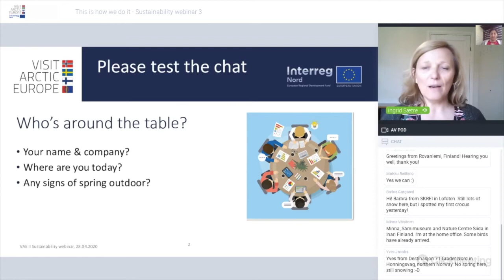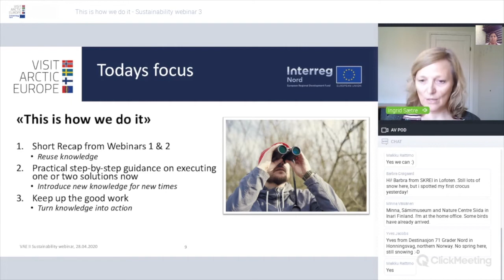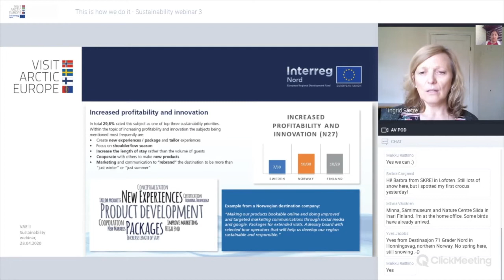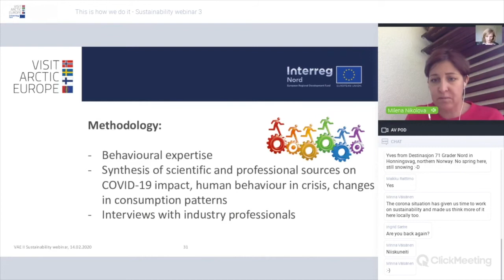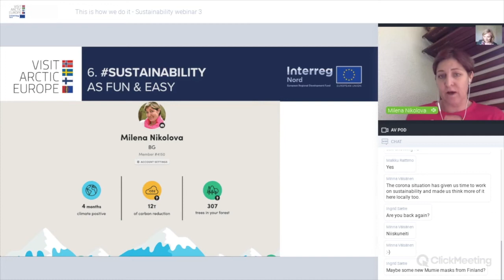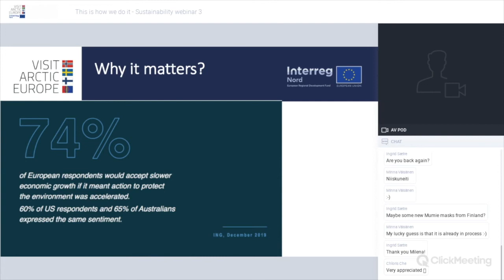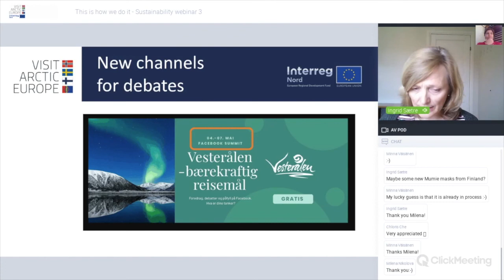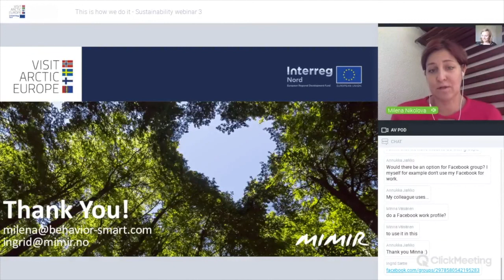VAE II Sustainability Webinar 3: This is how we do it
In this webinar you'll meet Milena Mikolova and Ingrid Solberg Sætre from Mimir and they will talk about how to become a more sustainable business on a practical level.

Visit Arctic Europe II -project is financed by Interreg Nord. Other financiers: Regional Council of Lapland, Region Norrbotten, Nordic Council of Ministers, Troms fylkeskommune, Finnmark fylkeskommune, Innovation Norway and Ministry of Economic affairs and Employment of Finland.